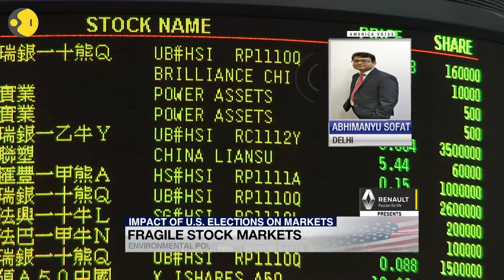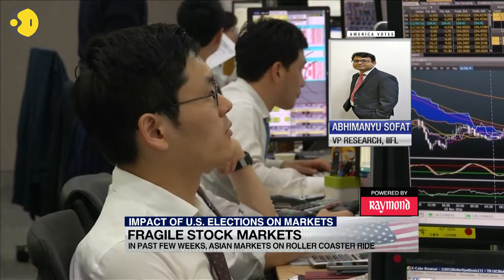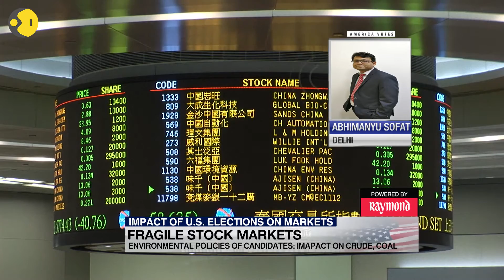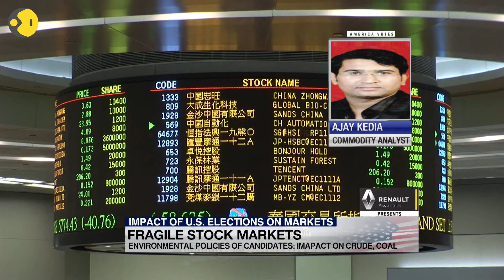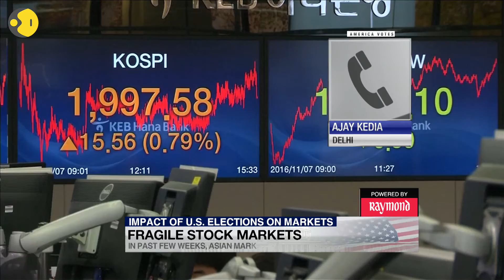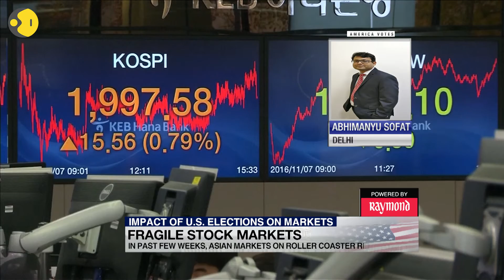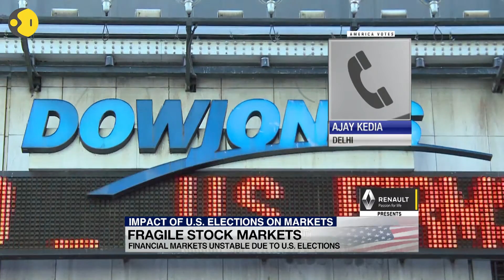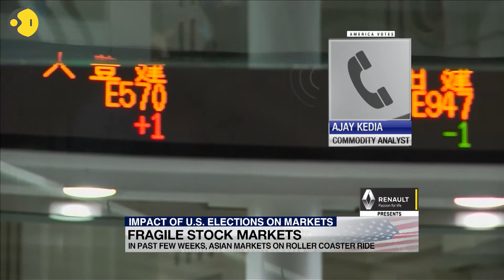Wion Wallet: US Election Special Part-2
Continuation of the panel discussion conducted by Chaiti Narula, WION on: Global economic impact of US Presidential Election 2016